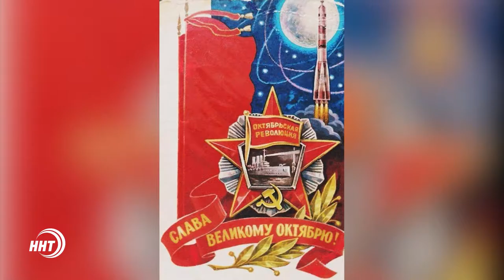100-летие Октябрьской революции в Дагестане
Это уже давно не красный день календаря, но дата все же памятная. В этом году Россия отмечает 100-летие Октябрьской революции. Стала ли революция 1917 года трагедией или, наоборот, триумфом России? Об этом в сюжете Зумруд Гамидовой.